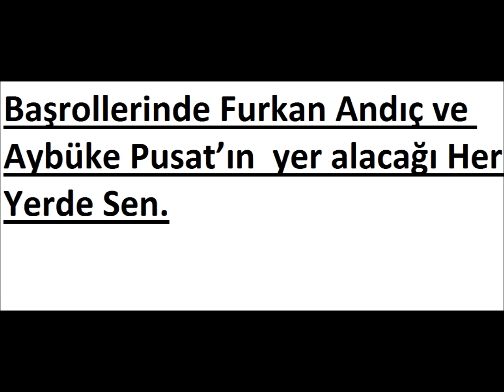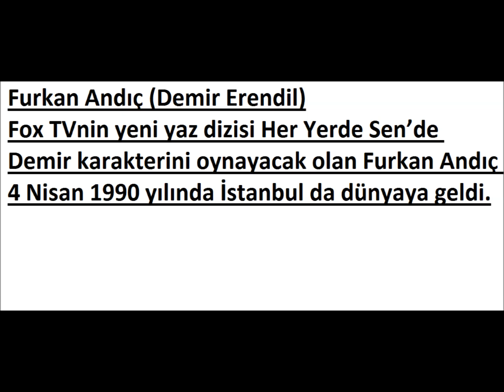HER YERDE SEN OYUNCULARI ,KONUSU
Başrollerinde Furkan Andıç ve Aybüke Pusat’ın  yer alacağı Her Yerde Sen , dizisinin yapımcılığını Karga 7 Pictures üstlenirken dizinin senaristleri Deniz Yeşilgün ve Esra Çetek Yılmazer olacak. Romantik komedi tarzındaki dizinin yönetmen koltuğunda ise Ender Mıhlar oturacak.